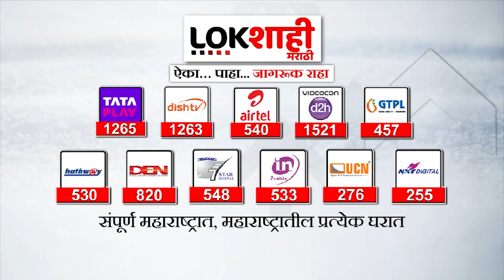Satej Patil : आमदार सतेज पाटलांकडून कारवाईचा निषेध| Lokshahi Marathi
निर्भीड आणि निष्पक्ष बातमीदारीसाठी प्रसिद्ध असलेलं लोकशाही मराठी चॅनलचा परवाना 30 दिवसांसाठी निलंबित करण्यात आलाय.